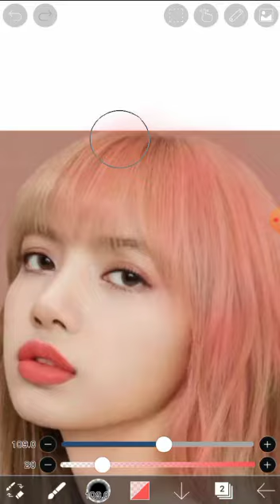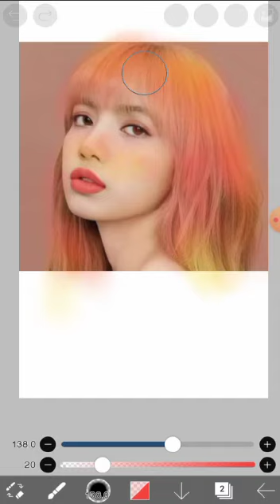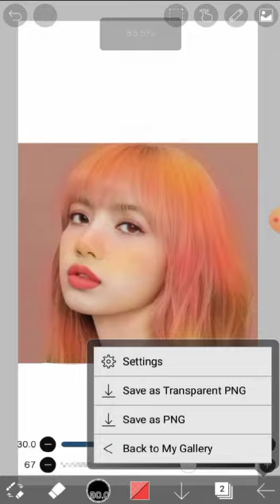How to colour hair without adding a layer on ibis paintx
hey guys,
Pranshii this side

so,
first of all you should add a picture on ibis paint.

Second choose a light colour and do the opacity little low and increase the size of your brush it will help you to use the brush easily